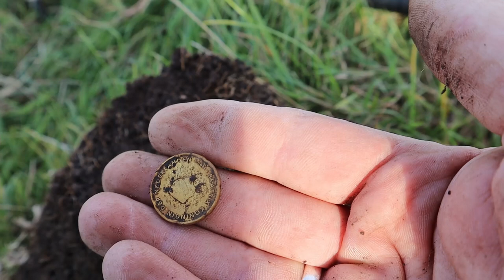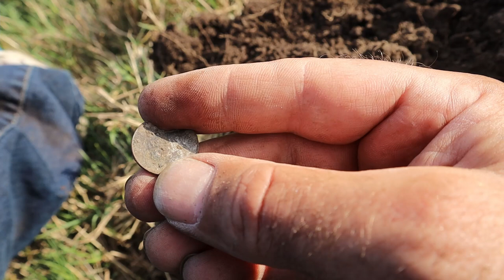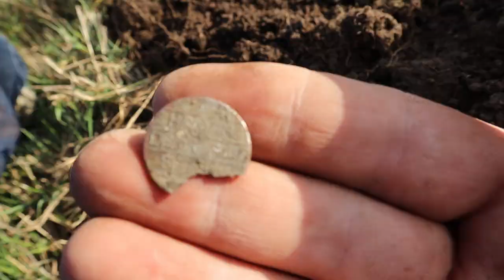met de metaaldetector tussen de meiden zoeken metaaldetectie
met de metaaldetector tussen de koeien zoekend naar oude bodemvondsten ...
deze manier van metaaldetectie vind ik het leukst ...